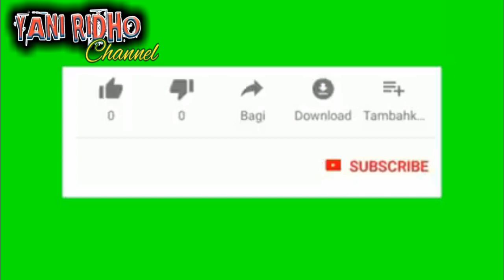LAGU PANTURA KHUSUS BUAT. ( MAS TL )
yani ridho
penyanyi pantura
managemen OM.BINTARA MUDA
Alamat desa Larangan kec. LOHBENER Kb. INDRAMAYU
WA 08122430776